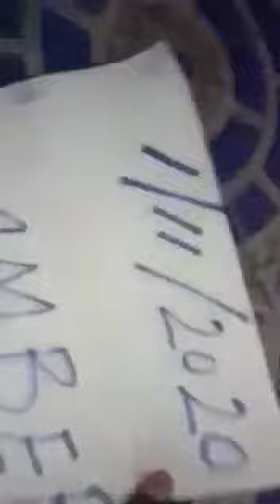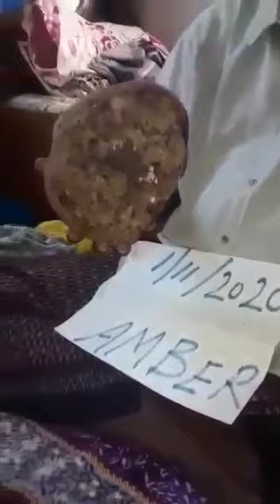Amber hony Gemistone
Video from Hafun Mining company